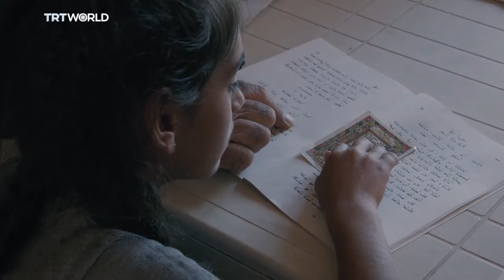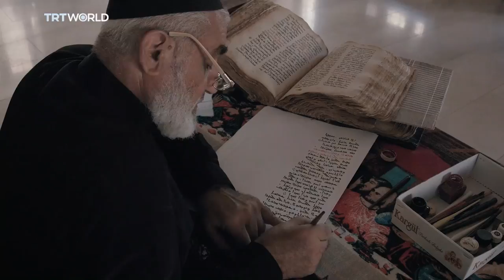It’s Me; The Calligrapher Priest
Bethkustan, also known as Alagoz, is an Assyrian village in Mardin, an old Turkish city where diverse cultures and ethnicities meet. Over the years, their numbers have dwindled, but one priest is using his calligraphy skills to keep the language alive.